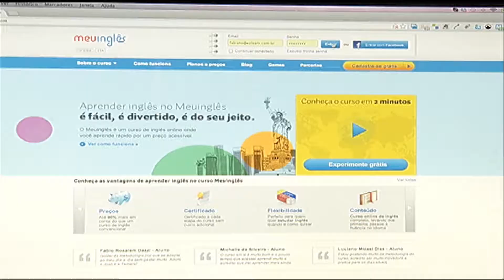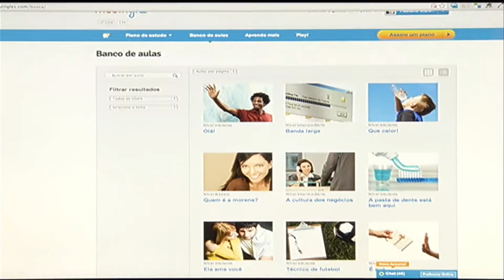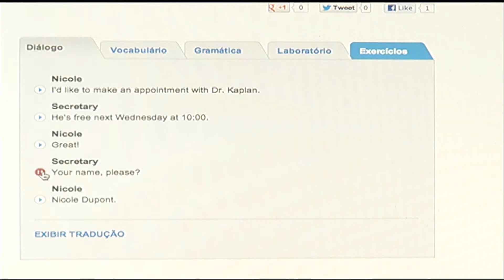Jornal Futura 27/03/2013 Empreendedorismo na Internet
No Brasil, mais de 90 milhões de pessoas acessam a internet, de acordo com o Ibope. E esse número só tende a crescer, como está acontecendo em vários outros países que têm um cenário econômico parecido com o nosso, que estão em desenvolvimento. Essa realidade tem estimulado duas correntes de empreendedores, as empresas tradicionais e aqueles que estão lançando seu primeiro negócio, a investirem nas vendas e nas prestações de serviços online. Confira na reportagem do Pablo de Moura.